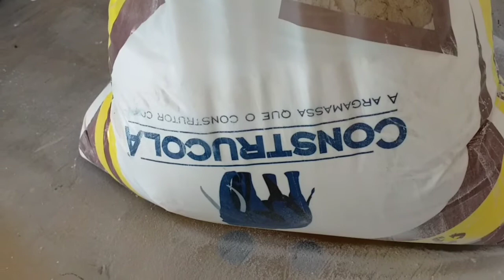Pedra Decorativa Na Porta e Janela | Diário de Reforma na varanda ep.1 | FICOU LINDO!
Oi gente linda me ajudam a bater a meta de 10 mil inscritos 🙏🏽🥰👍🏼

já deixe seu gostei 👍 e se ainda não é inscrito te convido a fazer parte do meu cantinho e compartilhe esse vídeo com amigos pra que ele possa tbm conhecer meu cantinho pra que possamos chegar a 10 mil inscritos. não esqueça de ativar o sininho pra não perder nenhuma novidade aqui no canal.

▪︎ Instagram do Mario